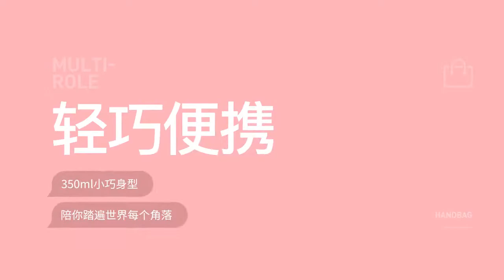304 Deerma Portable Electric Kettle Thermal Cup DEM-DR035